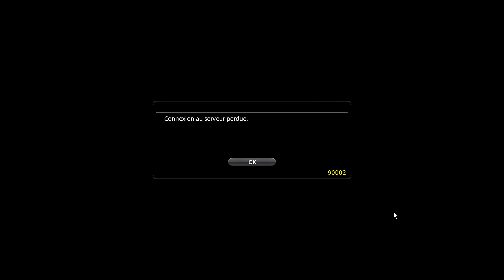Final Fantasy XIV - A Realm Reborn - Let's Play [FR] - Ep. 36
Dans cet épisode de Final Fantasy 14, après avoir aider les sylphes, il enfin temps de rencontrer leur chef, ... ou pas !

Faits importants :
~ 00:14 - Histoire : Débuter la quête " Mystérieux hommes en armures "
~ 00:54 - Histoire : Parler à Pelixia
~ 01:36 - Histoire : Parler à Monne
~ 01:58 - Histoire : Parler à Victor
~ 02:52 - Histoire : Parler à Nathaxio
~ 03:08 - Histoire : Parler à Komuxio
~ 05;35 - Histoire : Terminer la quête
~ 06:13 - Histoire : Débuter la quête " La fugue de Claxio "
~ 07:08 - Histoire : Parler à Claxio
~ 08:14 - Histoire : Parler à Komuxio
~ 09:27 - Histoire : Instance
~ 14:24 - Histoire : Terminer la quête
~ 15:01 - Histoire : Débuter la quête " Inquiétante disparition "
~ 16:33 - Histoire : Parler à Vorsaile Heuloix